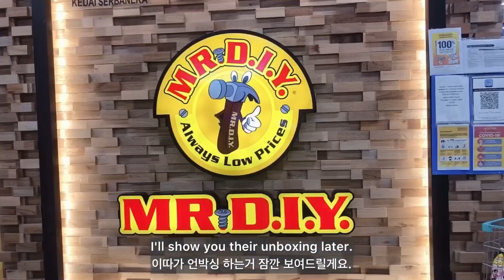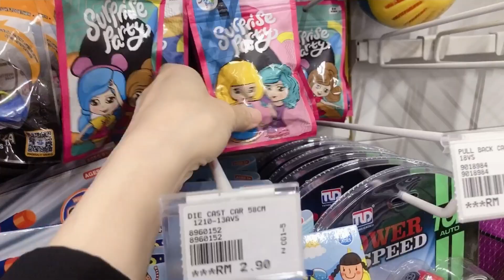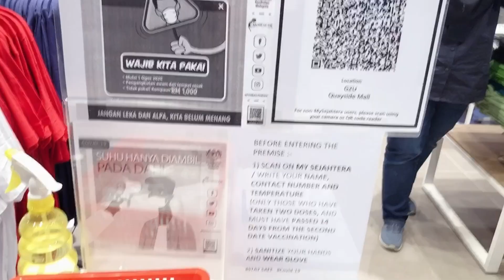말레이시아에서 백신을 맞지 않으면 생기는일. Vaccination is needed in Malaysia. We love Malaysia Mr.diy shopping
말레이시아에서는 지금 백신을 맞지 않으면 생기는 일... Vaccination is needed in Malaysia. We love Mr.diy shopping

Hi, I'm Apple in Malaysia.
I bought some toys for my girls in Mr. Diy!! hehe.
Thank you so much for supporting me warmly today as always.
Reading your comments always gives me strength.
Apple.

안녕하세요.
말레이시아에 살고있는 애플쌤입니다.
말레이시아에서는 이제 백신을 맞지 않고는 생활하기가 조금씩 어려워질 것 같아요..
오늘도 제 영상 봐주시고 언제나처럼 따뜻하게 응원 해주셔서 감사드려요.^^
언제나 건강하고 안전하게 지내시길 기도해요~
애플쌤 드림.